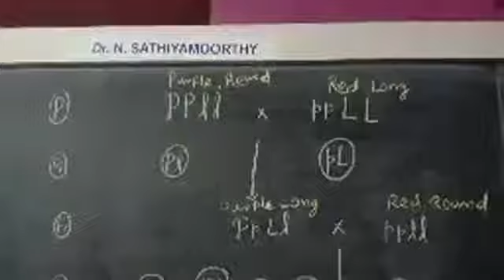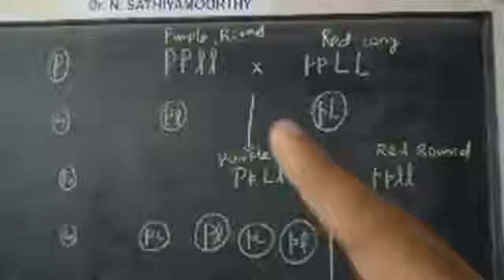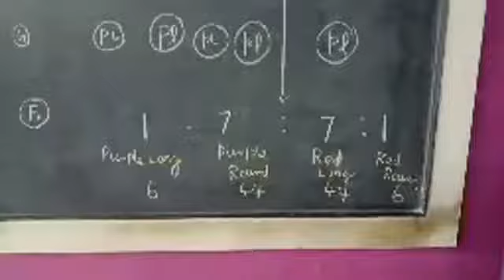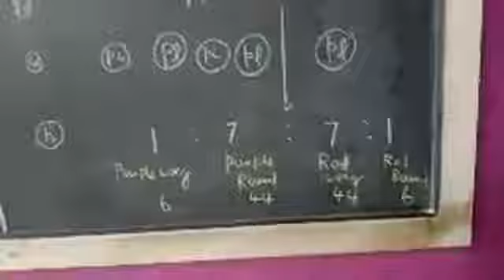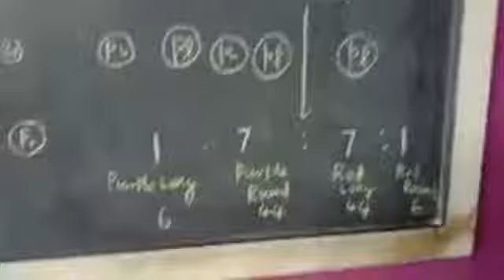Repulsion Experiment in Sweet pea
Against Mendelian law of independent assortment